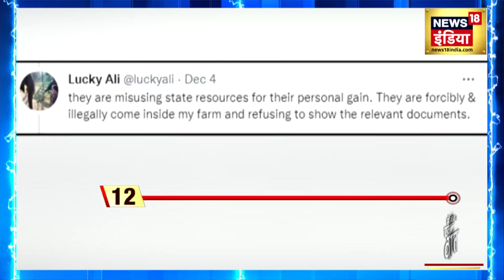दक्षिण भारत में किस तूफ़ान की दहशत? | Weather | Andaman Nicobar | Hindi News | Sau Baat Ki Ek Baat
इधर मौसम विभाग ने चक्रवाती तूफ़ान को लेकर तमिल नाडु, आंध्र प्रदेश और पुद्दुच्चेरी में अलर्ट जारी किया। मौसम विभाग ने आशंका जताई है कि अंडमान निकोबार के पास समुद्र के ऊपर बन रहा दबाव चक्रवाती तूफ़ान में बदल सकता है